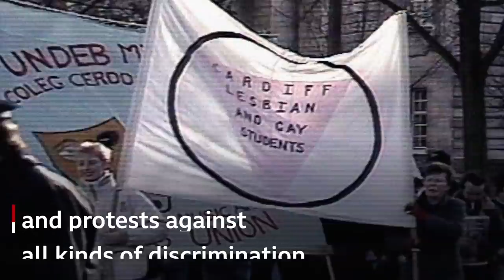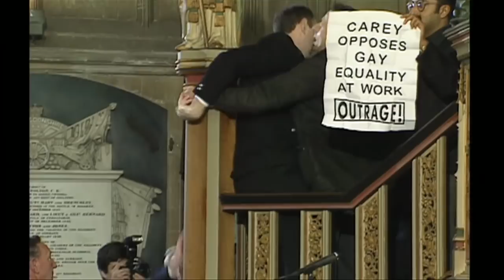Peter Tatchell on his life-long fight for gay rights - BBC News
Boxer Mike Tyson, Russian President Vladimir Putin, and a former Archbishop of Canterbury - just a few of the people Peter Tatchell has protested against during a lifetime of campaigning for human rights.

As the activist turns 70, he tells BBC News about the fear he has felt as he faced violence and jail time for standing up to discrimination of all kinds.

Tatchell plans to keep campaigning well into his 90s, and says he hopes to live to see "an end to the residual elements of homophobia, biphobia and transphobia in British society".